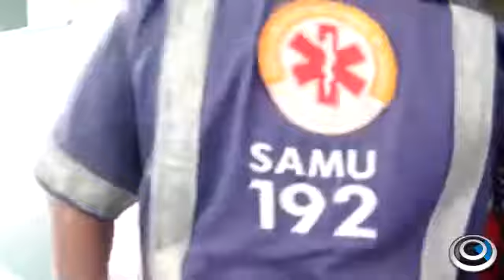Seis presos são queimados vivos por outros detentos em rebelião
Seis presos foram mortos por outros detentos, em uma rebelião que durou mais de oito horas no presídio de Eunápolis, nesta segunda-feira (28). Sete feridos foram levados para o Hospital Geral, mas não correm risco de morrer. Atingidos por pedras, dois policiais militares também tiveram ferimentos leves.Os mortos, em sua maioria presos acusados de estupro, foram amarrados a colchões e queimados vivos.
Os corpos, ainda não identificados, foram encaminhados para o IML de Porto Seguro. Por volta das 17h30, a rebelião foi contida por cerca de 60 policiais. A ala onde ocorreu a rebelião foi totalmente destruída e queimada.